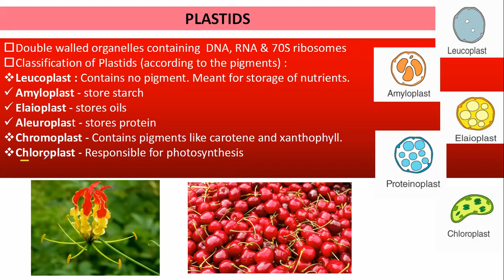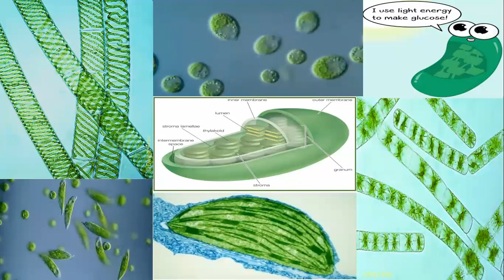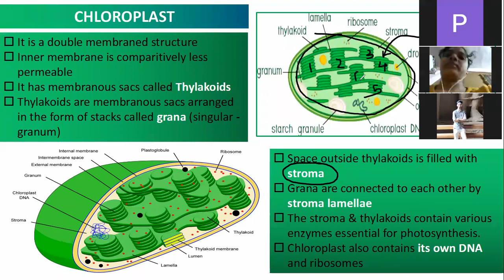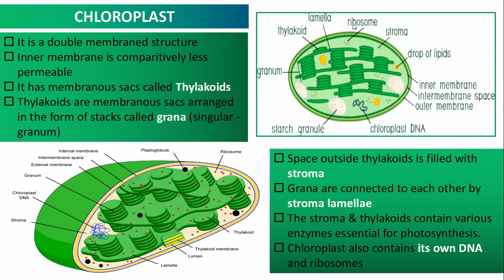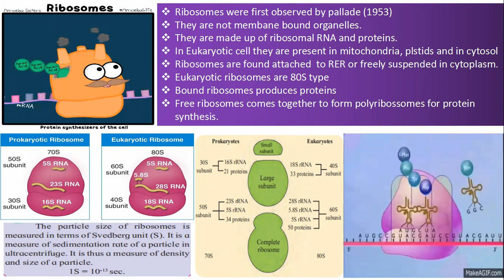Cell structure & organization Lecture 8